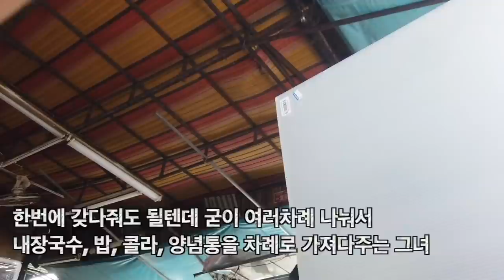걸어서 태국속으로, 기둥서방의 눈치를 보며 남몰래 나를 흠모하는 방콕 돼지국밥집 아줌마와 이뤄질 수 없는 사랑 [Minos Studio]